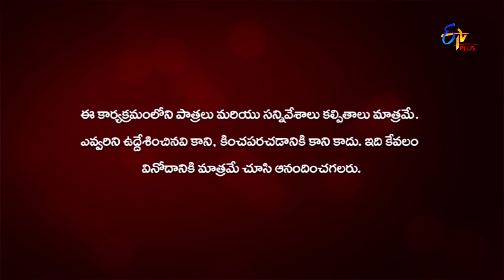Chitram Bhalare Vichitram | 5th July 2020 | Full Episode 49 | ETV Plus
Chitram Bhalare Vichitram is a collection of various fun clips from some hilarious shows to create a burst of pleasant laughter for the viewers.